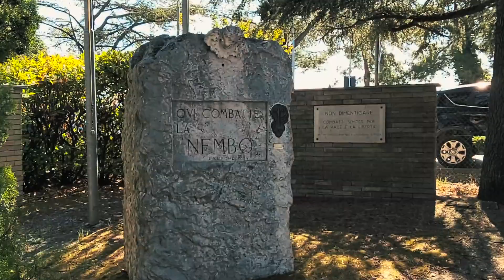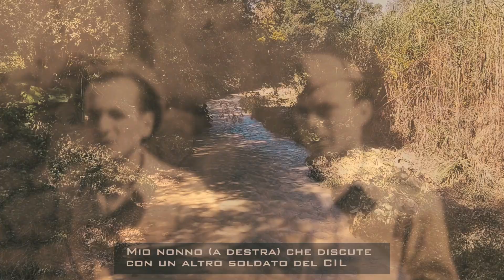👨🏼‍🦳 Finding Nonno #8 - Lungo l'Adriatico verso la linea Gotica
Il viaggio che mio nonno intraprese dopo lo sfondamento della linea Gustav e la fine delle operazioni sulle Mainarde non gli strappò alcun sorriso, né lo arricchì di nuove esperienze o emozioni. Dopo l’arrivo del contingente italiano a Picinisco, ultima tappa dell’avanzata del Corpo Italiano di Liberazione, lui e gli altri soldati vennero semplicemente chiamati a raccolta per essere trasferiti sul settore adriatico e continuare la lotta contro i tedeschi.

Esausto dopo giorni di combattimenti e di marce sulle montagne, gettò quindi il proprio corpo sul cassone polveroso di un autocarro militare e si lasciò trasportare inerte fino a Lanciano, incapace di immaginare il suo futuro e quello che gli avrebbe riservato. Durante il lungo viaggio sferragliante attraverso gli Appennini cercò semplicemente di riposare il più possibile e di non pensare troppo né a Ginetta, né a Borghi. Al posto del petto gli pareva d’avere una botte ormai colma, incapace di accogliere anche il più piccolo sentimento. Solo un vuoto forzato della mente pareva dargli qualche sollievo e cercò quindi di concentrarsi su quello, mentre con gli occhi ostinatamente chiusi lasciava che le sue membra assorbissero gli scossoni del camion che rimbalzava sulle strade sconvolte dell’Italia centrale.

00:00 - Intro
00:22 - Verso la linea Gotica nelle Marche
03:25 - La battaglia di Filottrano
04:54 - Il bivio della morte
07:00 - Mio nonno la scampa
11:58 - Santa Maria Nuova
14:52 - Ostra Vetere
16:36 - Il CIL viene ritirato
18:00 - Sbarco in Francia
20:23 - Intanto a Roma
21:56 - Nel prossimo episodio